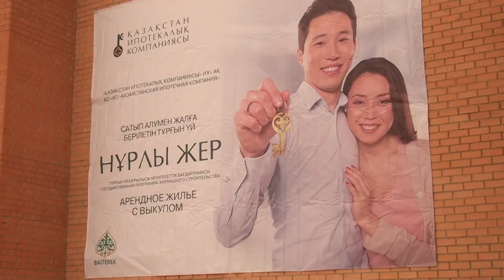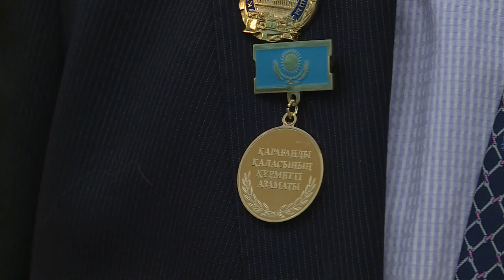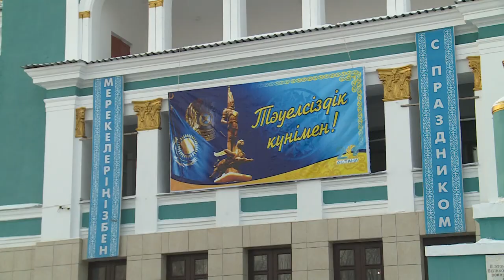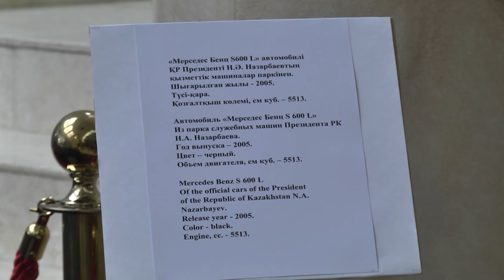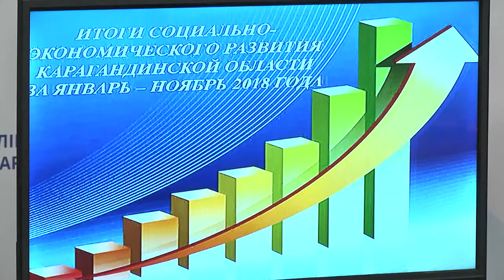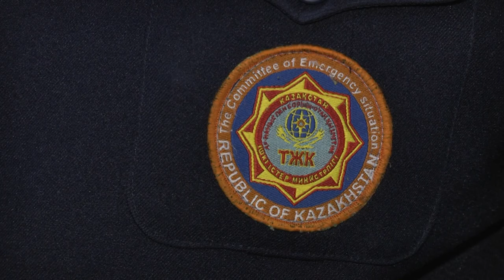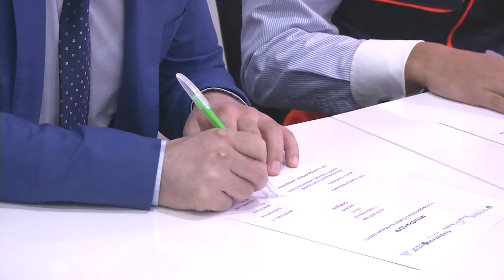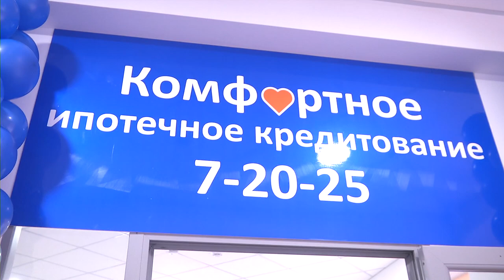14/12/2018 - Бірінші Қарағанды телеарнасының жаңалықтары